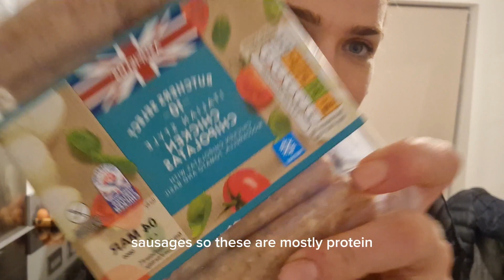Higher Chemistry: Unit 2- Chemistry of Cooking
A video of we cooking my chicken sausage pasta for dinner and talking about some of the Chemistry involved with cooking it.

The Chemistry of cooking incorporates a lot of unit 2 in the Higher Chemistry course so hopefully this gives you a little insight into how it all comes together.